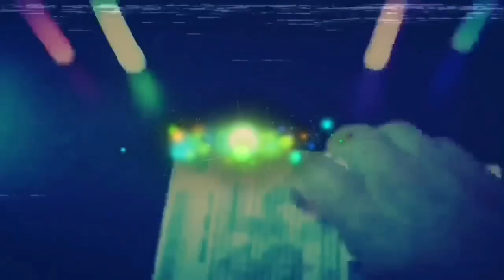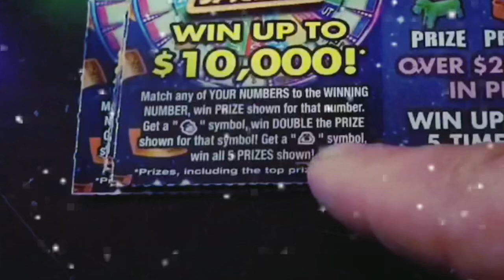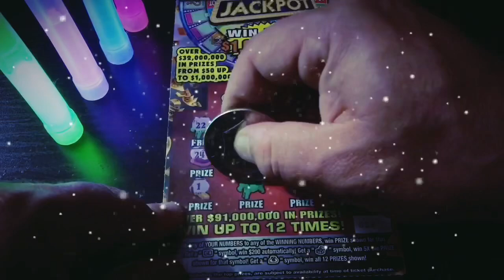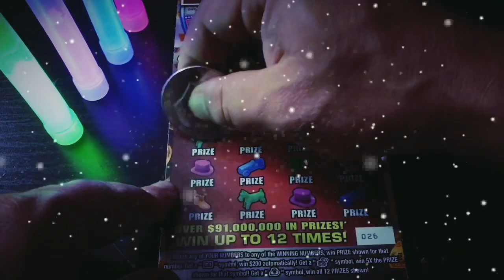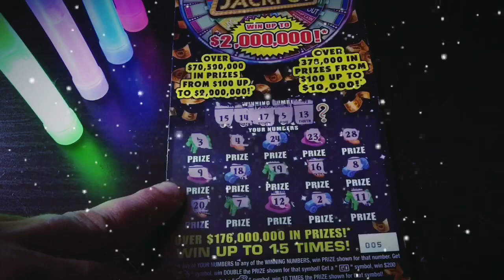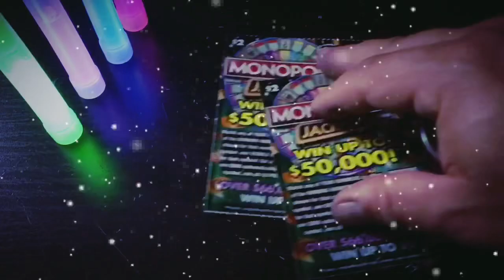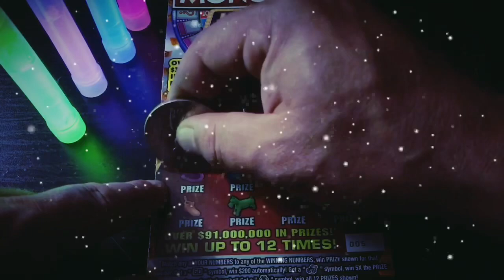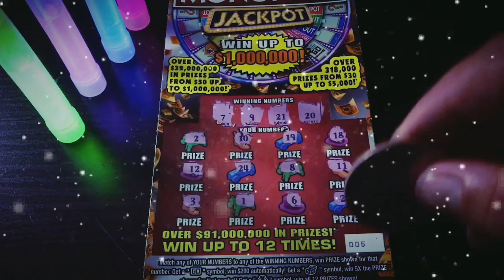GROUP PULL #3 - PART 5!! $60 WORTH OF TICKETS! - Florida Lottery Scratchers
Watch Tater scratch $60 worth of tickets from the Florida Lottery for Group Pull #3.